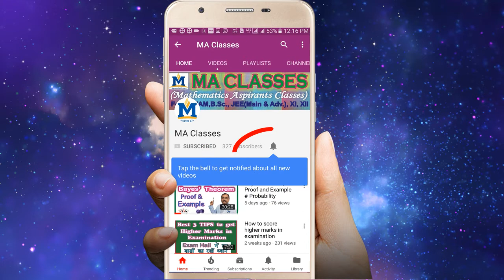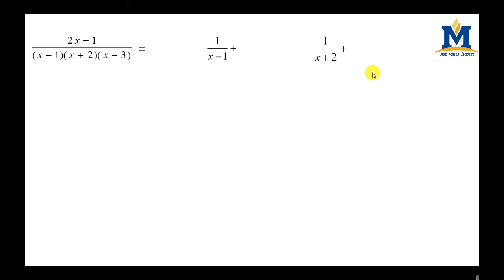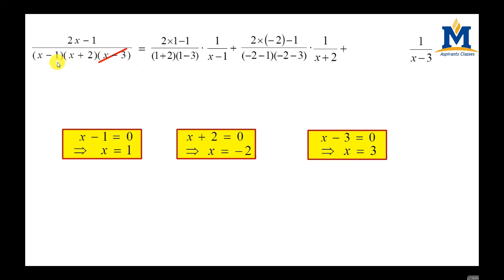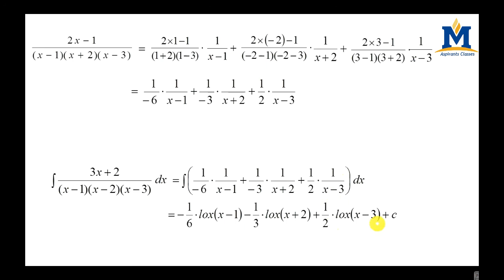Decomposition into partial fractions in Hindi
Trick to decomposition into partial fractions in Hindi